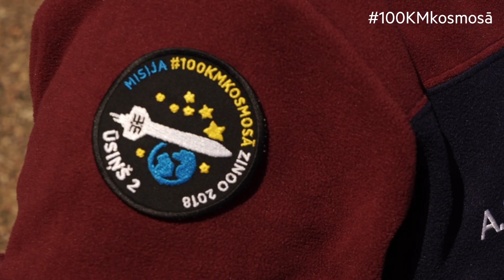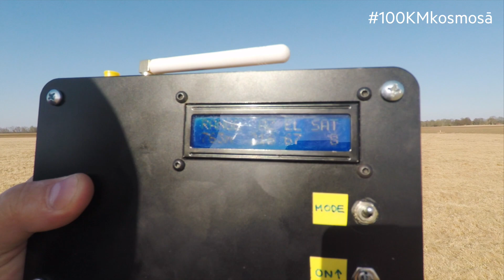Misijas 100KMkosmosā etaps ŪSIŅŠ-2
Ar sasaldētu dzinēju startējusi raķete ŪSIŅŠ-2

“Aprīļa vidū Cēsu lidlaukā notikušajā misijas “Pirmie Latvijas 100 km kosmosā” etapā ar nosaukumu “ŪSIŅŠ-2” tika pārbaudīts nesen izstrādātais raķetes borta dators, kā arī no zemes tika startēta raķete ar iepriekš sasaldētu dzinēju,” informēja misijas vadītājs Pauls Irbins.

Raķetes dzinējs tika sasaldēts, lai imitētu apstākļus 25 km augstumā virs zemes, jo misijas mērķis ir izstrādāt raķeti, kura, startējot no zondes stratosfērā, sasniegs 100 km augstumu.

“Ar sausā ledus palīdzību dzinējs tika atdzesēts līdz aptuveni –80 grādu temperatūrai. Vēlāk tas tika pievienots raķetei, kura veiksmīgi startēja. Datus par lidojuma trajektoriju reģistrēja borta spiediena sensors un satelītu navigācijas modulis. Starta brīdī pārslodzes dēļ raķetes svars palielinājās aptuveni 30 reižu, taču raķetes aprīkojums un materiāli to izturēja godam,” stāsta Pauls Irbins.

Raķetes izgatavošanā tika izmantota arī 3D printēšana, kas atvieglo un paātrina izstrādi, un viens no testa mērķiem bija pārbaudīt to izturību.

Lidojuma dati atbilda misijas komandas prognozēm — raķetes lidojuma augstums bija 1450m, un tā attīstīja 270 m/s ātrumu. Raķete sasniedza apogeju 15 sekundēs, kur atvērās izpletnis, un raķete veiksmīgi atgriezās uz zemes. Kopumā lidojums ilga 169 sekundes.

Raķetes un misijas posma nosaukums ŪSIŅŠ nav izvēlēts nejauši. Tas saistīts gan ar vasaras sākumu, gan misijas jēgu — nosaukuma atšifrējums ir “Universālā Stratosfēras Izpētes un Novērošanas Sistēma”.

Misijas nākamajā posmā aprīļa beigās notiks stratosfēras balona un zondes starts, lai testētu raķetes startu ar jauniem dzinēja degļiem 25 km augstumā virs zemes.